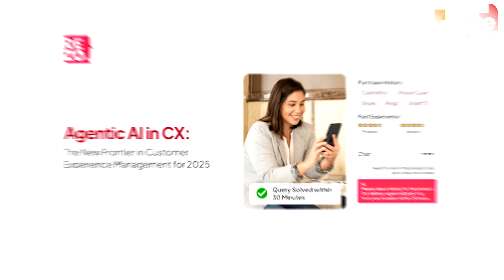AI Won’t Kill Jobs — It’s Redefining Work | Manish Gupta, Rezo.ai | UpClose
In this episode of UpClose: Road to TechSparks, we sit down with Manish Gupta, Founder & CEO of Rezo.ai, to explore how agentic AI is reshaping customer experience at scale — and why India’s next decade belongs to bold tech builders.

Manish launched Rezo long before AI was mainstream, after seeing how enterprises struggled with unstructured data and relied on large support teams. His belief: AI could manage entire customer journeys end to end — not just assist humans.

From optimising cost and performance in customer service to helping India leap from a services economy to an innovation powerhouse, Manish shares why:

India is already ahead of the West in AI deployment and adoption
AI won’t destroy jobs — it will shift talent from repetitive tasks to higher-value work
Founders must stay deeply convinced about their ideas and keep validating them with real customer problems
If you’re building in AI or shaping India’s tech future, this conversation will inspire and guide you.

ABOUT SHRADHA SHARMA:

Shradha Sharma is the Founder & CEO of YourStory. She started YourStory in 2008 to tell stories of entrepreneurs - something that mainstream media was not ready to do in 2008. Since then, Shradha has scaled YourStory to become one of India’s leading digital media platforms covering every aspect of India’s new economy.

She was featured on Fortune’s list of the best 40 under 40 entrepreneurs in India for three years in a row. In 2018, she won the Forbes Power Trailblazers award and was twice featured on LinkedIn’s list of powerful influencers, along with Prime Minister Narendra Modi and actor Priyanka Chopra.